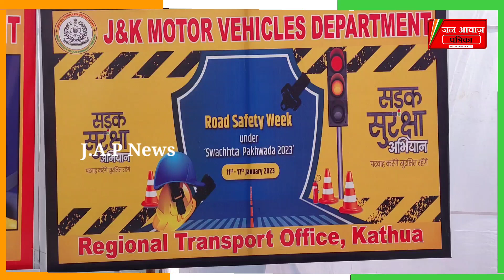सड़क सुरक्षा सप्ताह का हुआ समापन